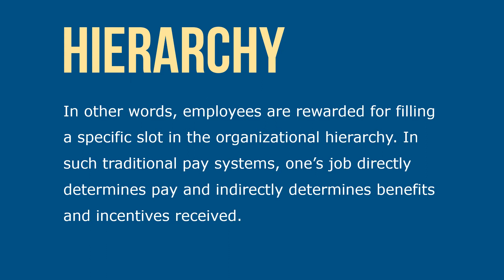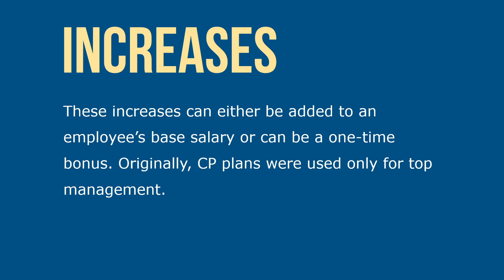Tranditional and Contingency Pay Plans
A “traditional” approach in implementing reward systems is to reward employees the positions they fill and not necessarily by how they do their work. In other words, employees are rewarded for filling a specific slot in the organizational hierarchy. In such traditional pay systems, one’s job directly determines pay and indirectly determines benefits and incentives received.

In a traditional reward system, each of these positions would have a minimum, midpoint, and the maximum base salary. Contingent pay (CP), also called pay for performance, means that individuals are rewarded based on how well they perform on the job. Thus, employees receive increases in pay based wholly or partly on job performance.

These increases can either be added to an employee’s base salary or can be a one-time bonus. Originally, CP plans were used only for top management. Gradually, their use has extended to sales jobs and become more pervasive overall. A remarkable change in the past two decades has been a steady decrease in base pay and an increase in different types of variable pay. This highlights the increased importance of having a good performance management system that yields useful and fair information for making decisions about the allocation of rewards.